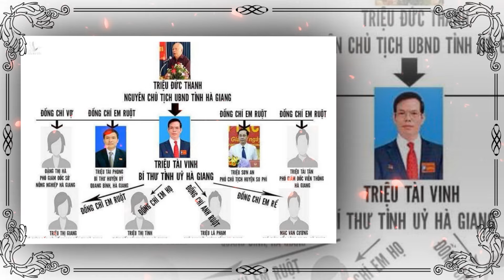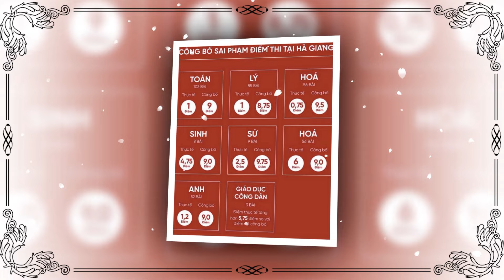LỘ DIỆN Kẻ Đứng Sau “Ép Buộc” Ông VŨ ĐỨC ĐAM Phải Thôi Chức PHÓ THỦ TƯỚNG